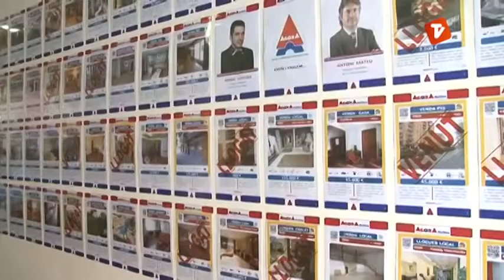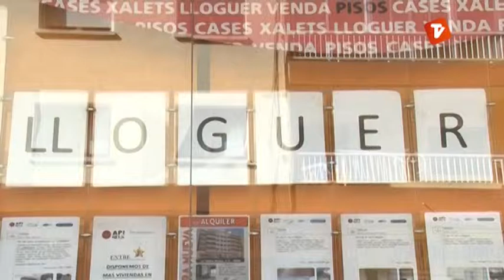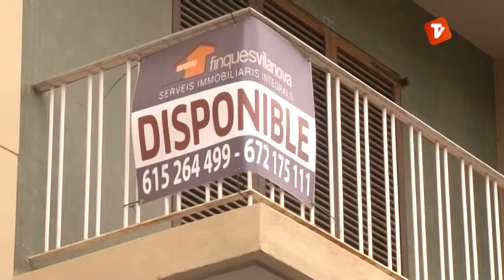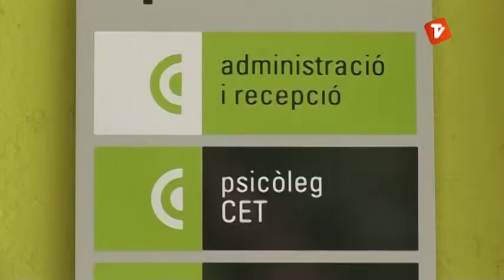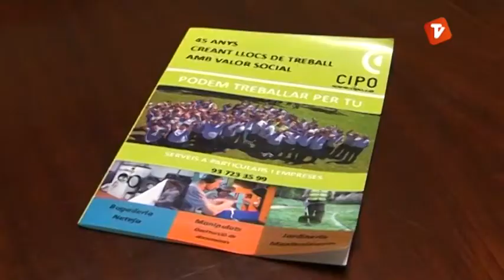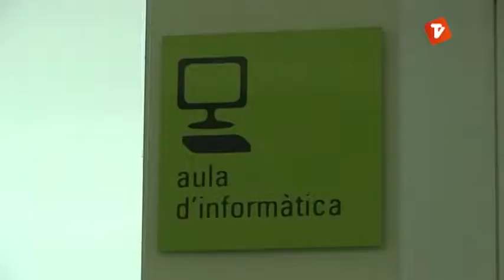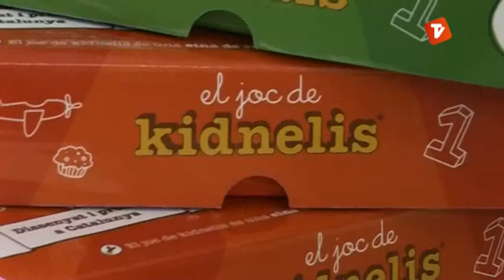La 7mana Vallès Occidental de Canal Terrassa Vallès divendres 23-05-2014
Avui a la "7mana Vallès Occidental" parlarem del sector immobiliari que sembla que revifa. Marxem a Sabadell a veure la Cooperativa social CIPO i a Sant Cugat a veure el circ. Acabarem parlant del joc Kidnelis.